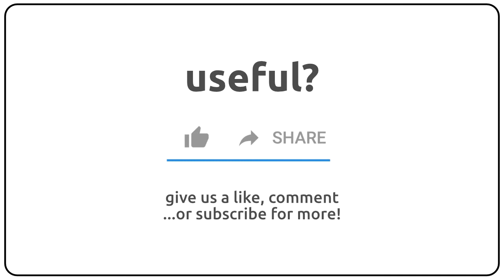How to pronounce Alexandrine in english?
How to pronunce Alexandrine in english
How to pronunce Alexandrine in american accent 🇺🇸?
How to pronunce Alexandrine in british accent 🇬🇧?
How to pronunce Alexandrine in australian accent 🇦🇺?

Como se dice Alexandrine en ingles?
Como se pronuncia Alexandrine en ingles?